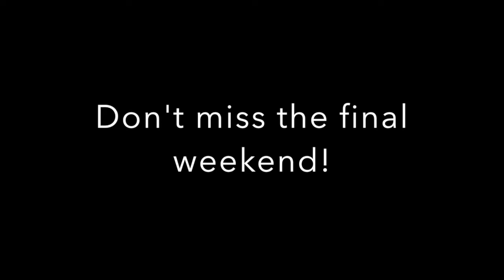Operation Wawa Road Trip - Trailer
A comedy about grief, siblings and a disgusting hoagie legacy.